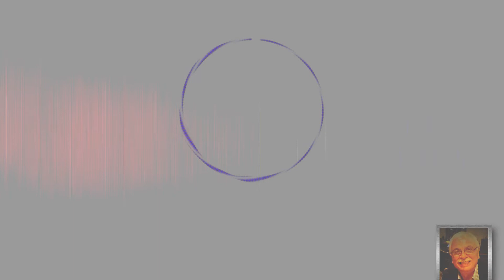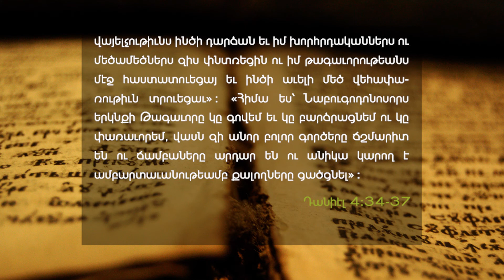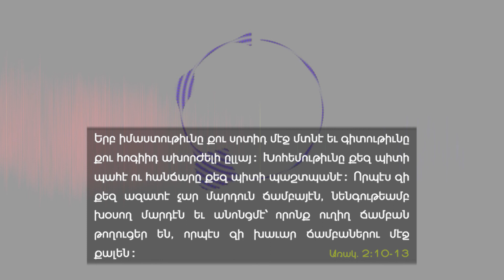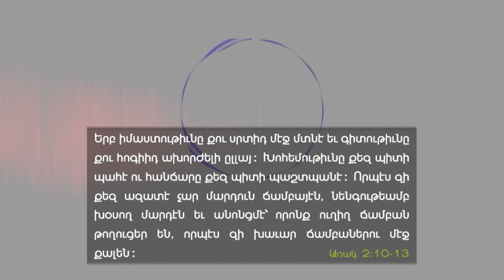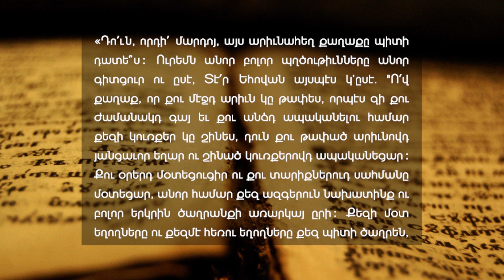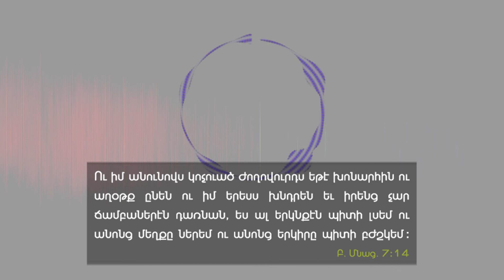The conversion of a proud king - (Br. Meguerditch Semerdjian) - A.E.B.C. of Beirut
Delivered on Friday morning, March 19, 2021 -
Title : Հպարտ թագաւորի մը դարձը -
Speaker : Br. Meguerditch Semerdjian